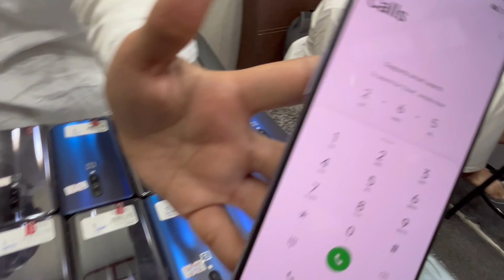Sunday Special Oneplus Complet Stock 9Pro, 8Pro, 7T, 8T, 7Pro, iPhone11, Samsung S22 Ultra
/ cellutech_pakistan

Call Or Whatsapp for the Best Prices
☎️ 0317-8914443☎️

Address
📍 MainOutlet : Shop no 327 third floor star city mall sadder Karachi
Regards
Team Cell U Tech Pakistan